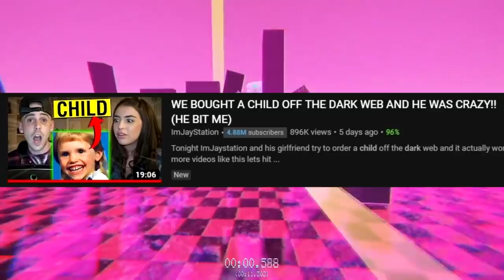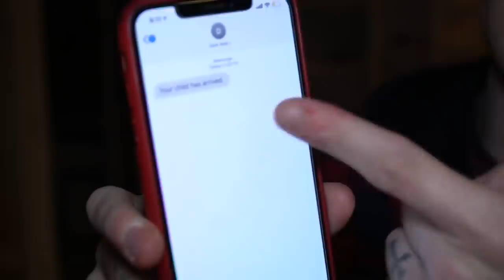JayStation KIDNAPS A Child...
JAYSTATION ADOPTS A CHILD OFF THE DARK WEB!!!
Today we watch a jaystation dark web video where jaystation girlfriend and imjaystation say " we bought a baby " and then the went on to buying a baby and said " we bought a child off the dark web kid " Ordering a kid on the dark web is one of the worst imjaystation fake videos ever so today imjaystation commentary video with jaystation commentary is happening!
===Upload Schedule===
Basically Everyday around 8pm EST
Stay Updated:
▀████▀S͎U͎B͎S͎C͎R͎I͎B͎E͎ ████▀